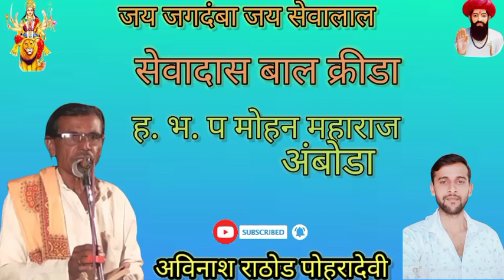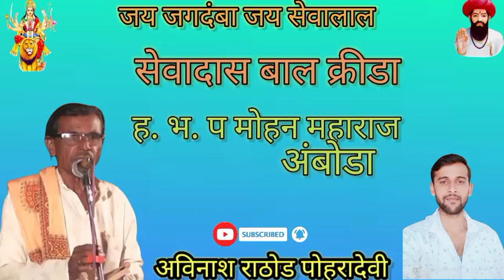सेवादास बाल क्रिडा भजन ह.भ.प मोहन महाराज अंबोडा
And
                                                 Channel